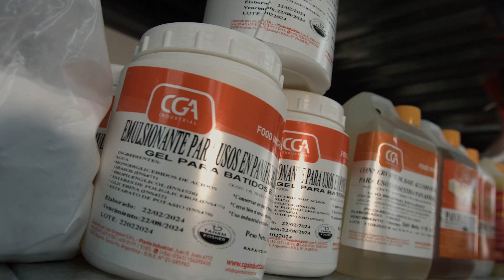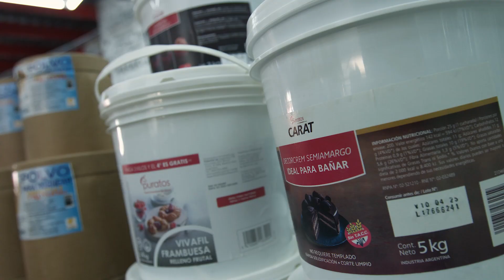Institucional QUALITY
Video institucional para Quality, dos minutos de millones de cosas para la pasteliria y otros... todo para acompañarte desde la preparación hasta su salida del horno.